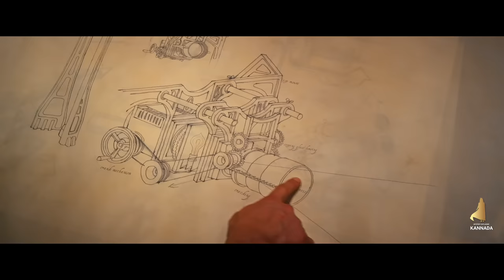OZ Movie Explained In Kannada • dubbed kannada movies review story explained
Horror,Thriller & Mystery movies will be Explained & Review in kannada

COVER TOPICS

kannada movies
kannada movie
new movies 2022
best movies
adventure movies
horror movies
suspense movies
thriller movies
fantasy movies
action movies